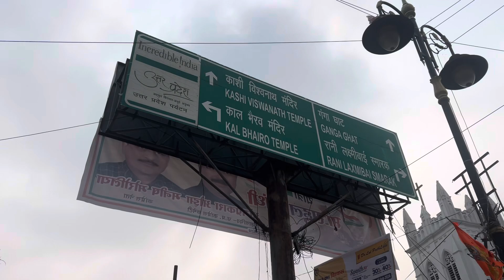मनकरणिका घाट का रहस्स 🥵